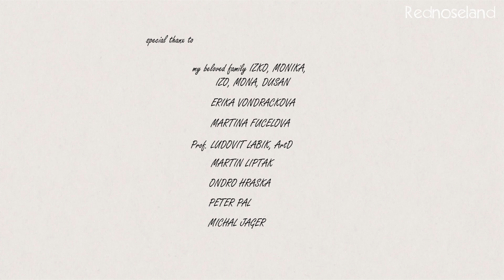REDNOSELAND - MOZZIE animated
Great animation intro outro of the live action short film MOZZIE about mosquito and torero
© Matus Danis & Juraj Molcak